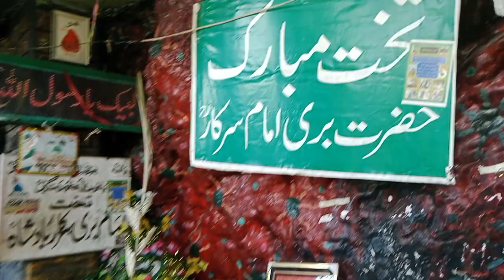aj hum sab gay darbar par🥰Bari Iama 🤲or suraj ne kiye humra bura hal🌝😱subcribe my channel👍Part 1 🥰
this video is daily routine in my home 🏠
hum gay darbar par bari imam 🤲suraj ne humri mat mar di garmi sa😱🌝bandar b para gy hume 😂😭 but maza boht aya 🥰